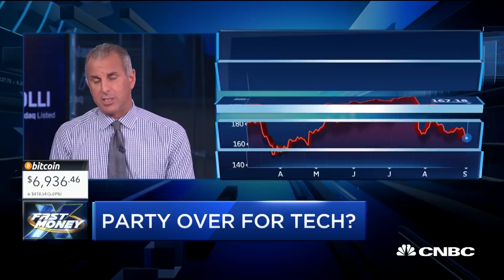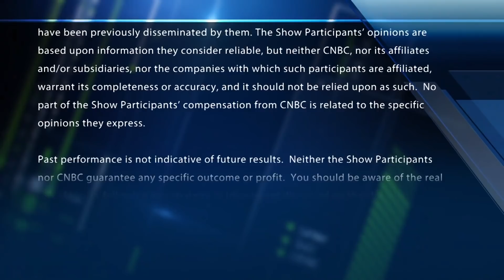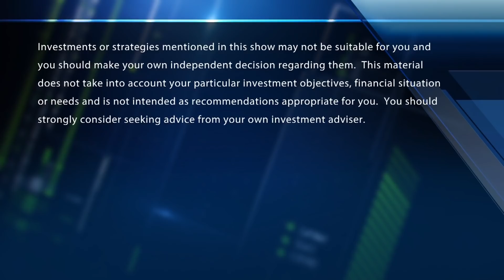Facebook and Twitter in the hot seat, but can the stocks keep rallying?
The social smackdown. As tech execs speak on Capitol Hill, their stocks sink. With CNBC's Julia Boorstin and Melissa Lee, and the Fast Money traders, Pete Najarian, Karen Finerman, Steve Grasso and Guy Adami.